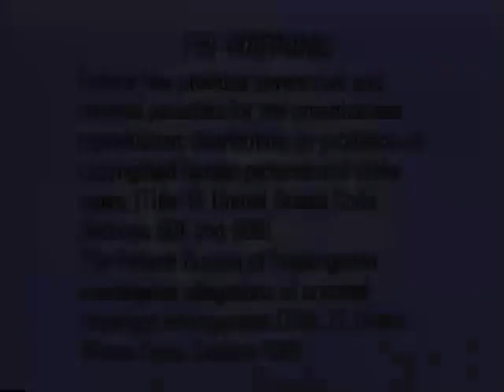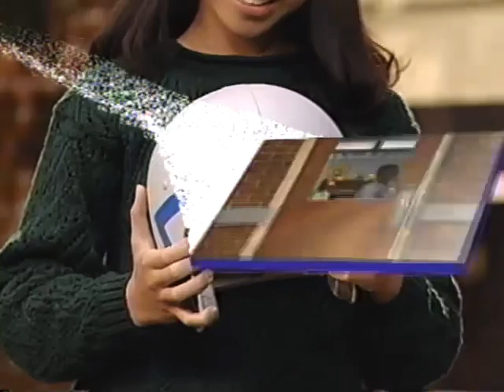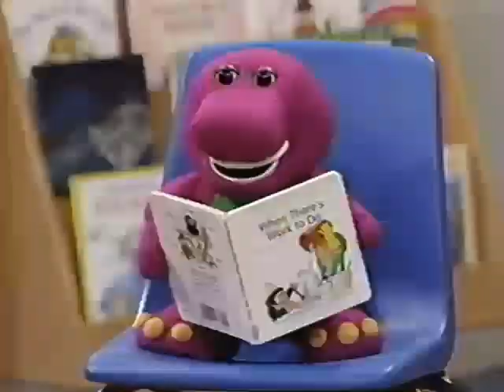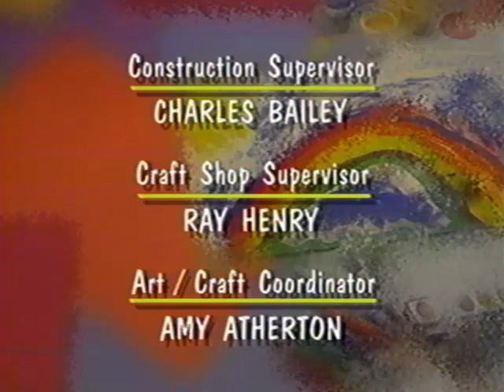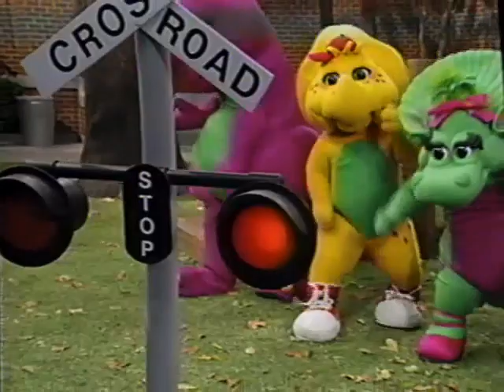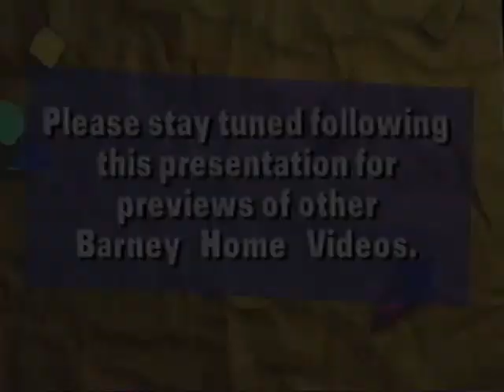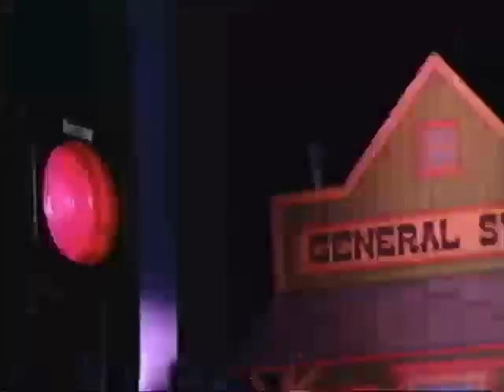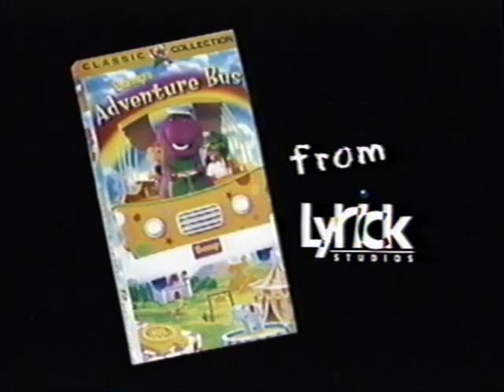Barney's Fantastic for (Number 33 & January 21, 2002)